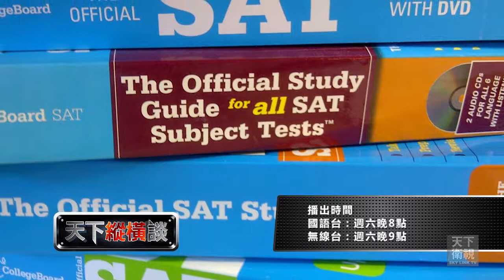天下縱橫談 Skytalk EP 190 我該選擇ACT還是SAT Promo M